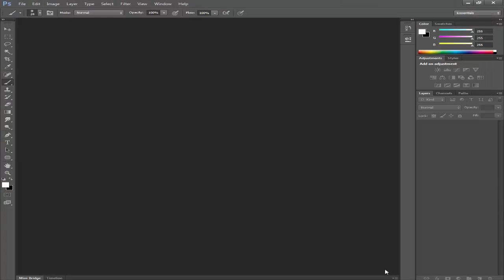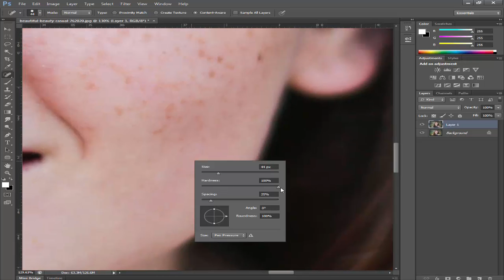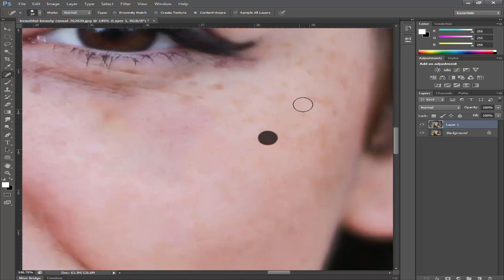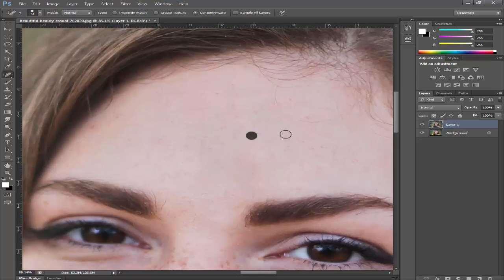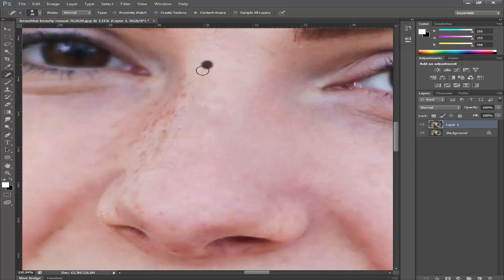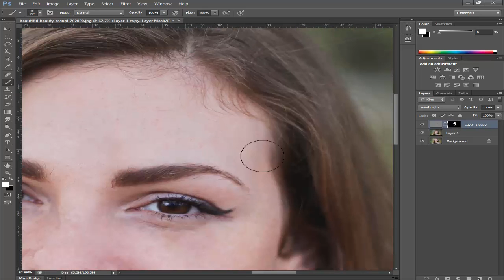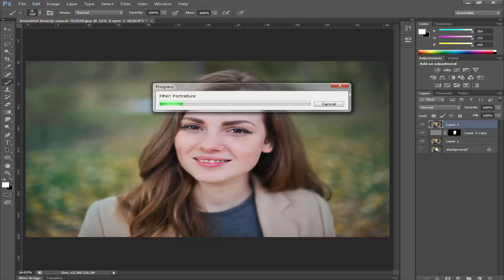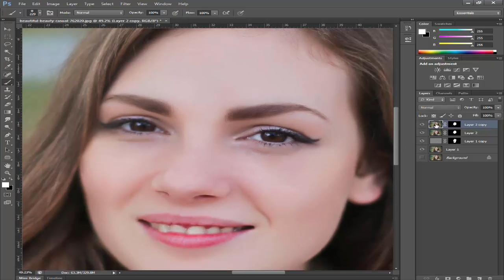High-End Skin Softening in Photoshop | Remove Dark Spots And Acne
Amazing way to smooth skin, with the skin texture still intact and beautiful in Photoshop CS6. Using this high-end skin retouching technique, make the skin look as if spot healing Brush Tool. Also, at the end of the video,

Here's the thing, make sure you do all kind of blemish removal, wrinkle removal or mole removal from the face before applying this technique because you don't want to apply any kind of skin smoothing above blemishes. Hope it helps!

This Is My Tutorial about Photoshop. In This videos i will show you,the basic concepts of photo manipulation. You Can Learn how to skin retouch in Photoshop.

| EditzPerfect |